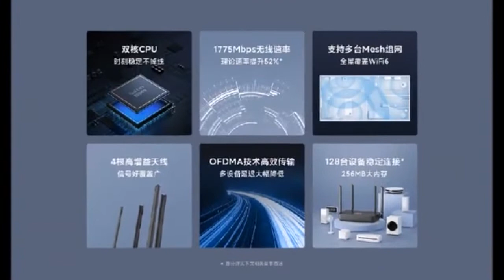Xiaomi Router CR6606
🔔 Bell